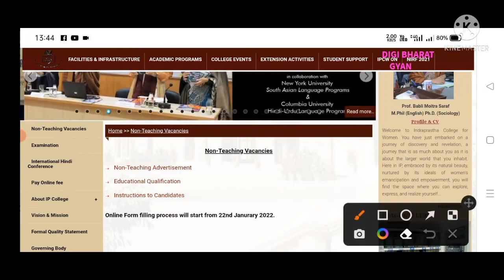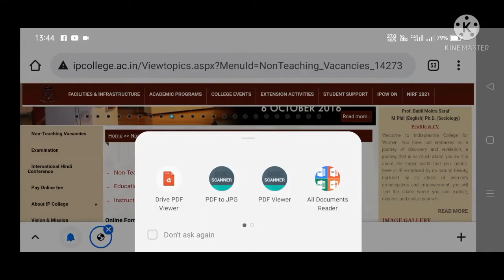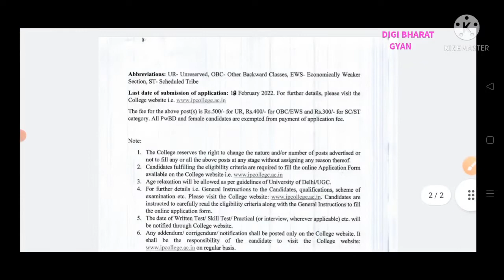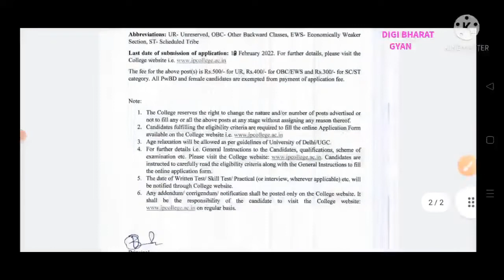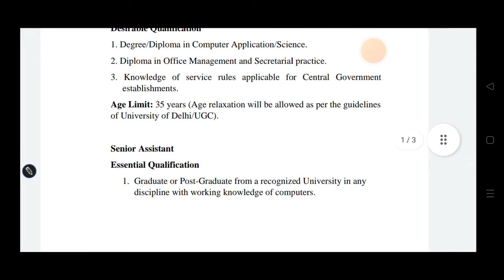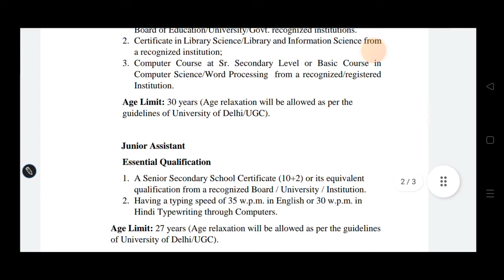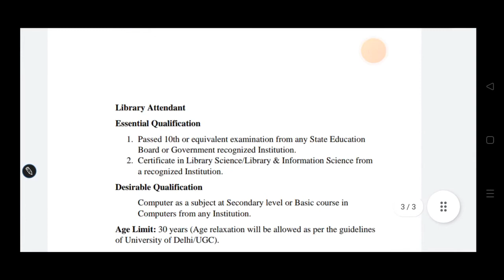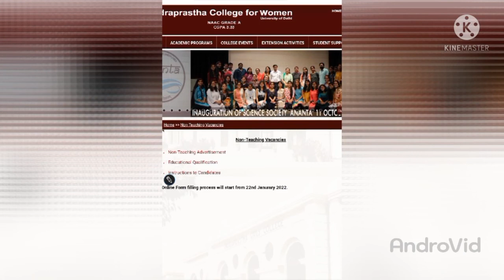Delhi university non teaching recruitment 2022 Indraprasth College For Women Recruitment 2022#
ip delhi university me kya other state wale apply kr skte h